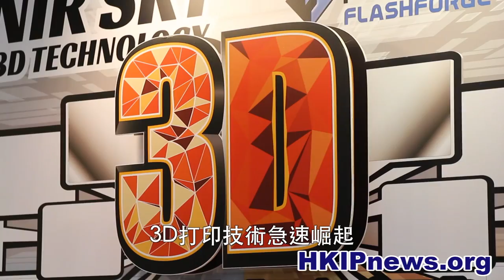[Hkipnews]亞洲玩具展：創意商家引入真人3D打印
3D打印技術急速崛起，受到大眾喜愛，有商家看准商機，在國外引入真人版3D掃描兼打印技術，並打入第一屆「Toy Soul亞洲玩具展」。

 記者：黃佑銘 李嘉怡

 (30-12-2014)